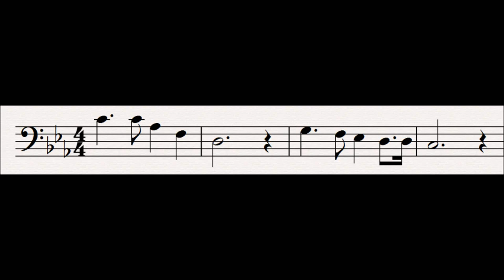47 Obligation: Der Ring Des Nibelungen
This motif is the welcome Hunding gives to Siegmund when he arrives.  The text is what all hosts must give their guest: "Heilig ist mein Herd: heilig sei dir mein Haus!" ("Sacred is my hearth: may my house be sacred to you!"), ie. free and untroubled shelter for the night to any visitor.  However the tone of the music shows that Hunding offers this most grudgingly.

This motif is heard later at the end of Die Walkure as Wotan sends Hunding to Fricka, killing him on the spot: "meld' ihr, dass Wotans Speer geracht, was Spott ihr schuf." ("tell her [Fricka] that Wotan's Spear has avenged what brought her disgrace.").  Here Wotan is being devastatingly sarcastic, both ridiculing there bond of obligation which tied Hunding, since he killed his guest the instant he was not compelled to play host, and telling Fricka that on her orders he has destroyed a pairing of true love, the covenant that the goddess is supposed to protect (the fact that Sieglinde and Siegmund were siblings is irrelevant to Wotan, Wagner is arguing for free love, though perhaps not explicitly incest).

This motif is derived from the first 4 notes of the Ring motif.

Subsidiary Leitmotifs:
None